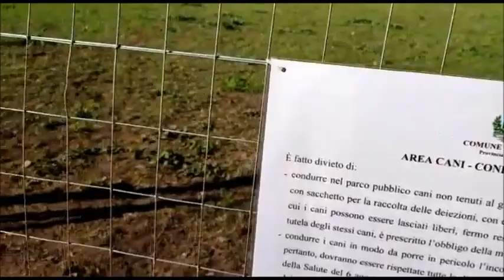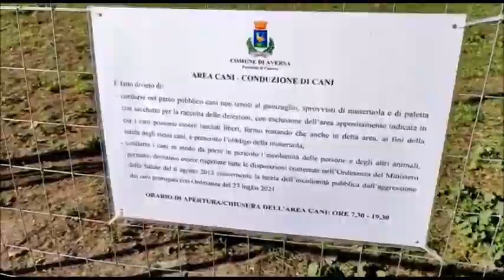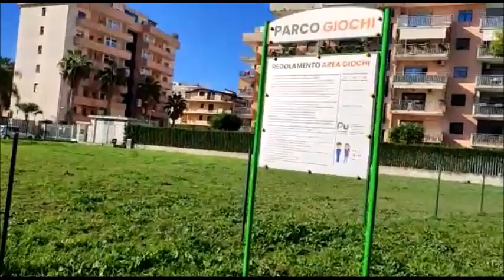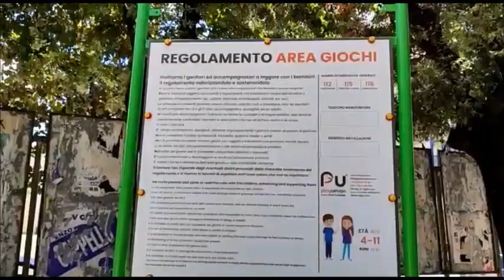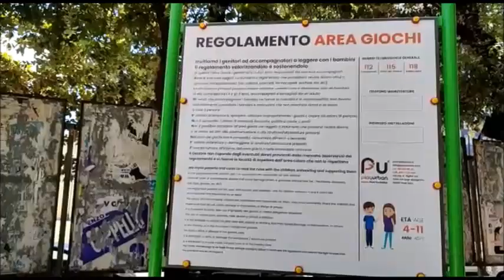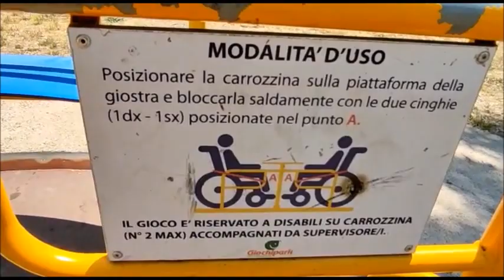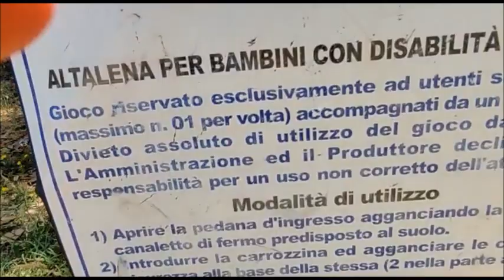Aversa (CE) - Aree giochi inaugurate, pubblicizzate sui media e poi...abbandonate (31.10.22)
- Aversa (Caserta) - Sembra che ad Aversa inaugurare aree giochi destinate ai bambini sia uno spot da proporre sui mezzi di informazione locale, corredato da tante belle foto che ricordano il momento della inaugurazione. Continua su (31.10.22)